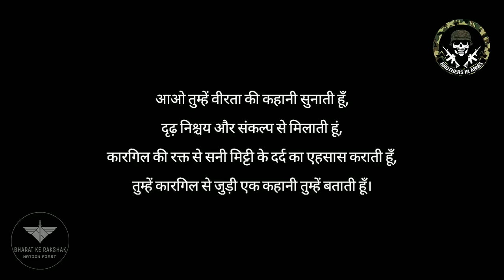Story of Major Padmapani Acharya, MVC (P).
Major Padmapani Acharya was an officer of the Indian Army who sacrificed his life during the fight for Tololing in the Kargil War. Here is a video on his story, a tribute to him remembering his huge contribution in securing the frontiers of the nation. For his outstanding bravery, unfaltering leadership & supreme sacrifice, Maj Archarya was awarded India's second highest war time gallantry award- the Maha Vir Chakra. A true warrior, he will live in our hearts forever.  JAI HIND ⚔️🇮🇳❤️